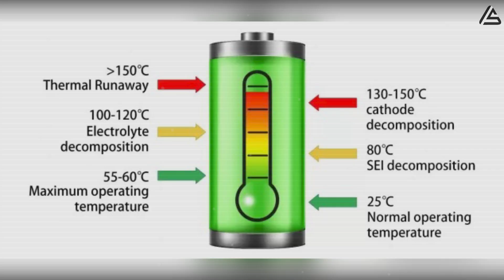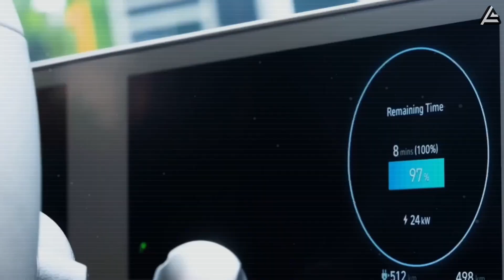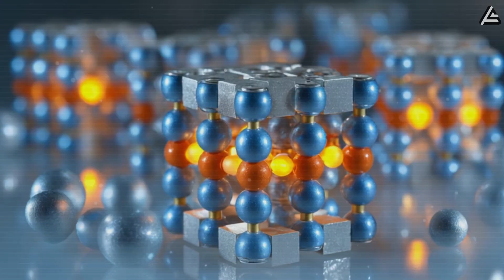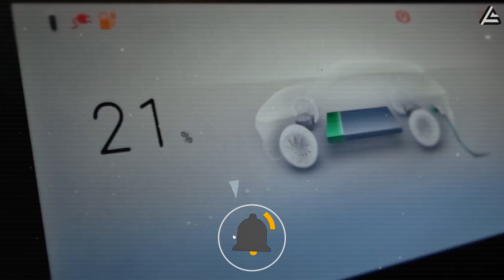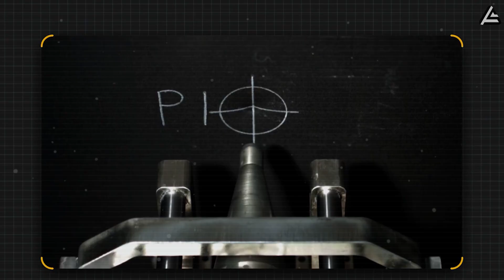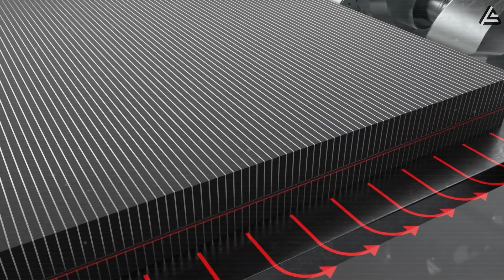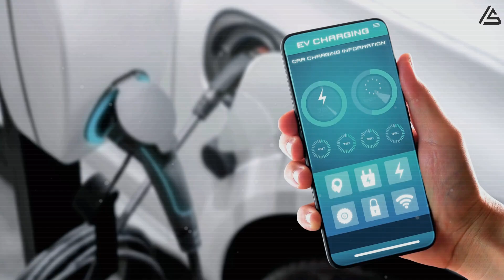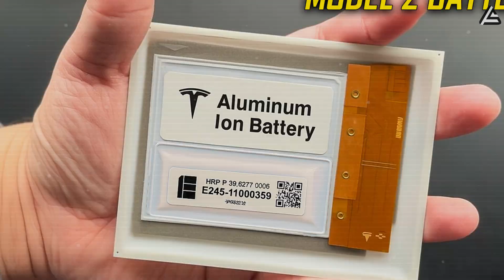2026 Tesla Model 2 Battery - Shocking Safety Update: What About Fire Risk?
2026 Tesla Model 2 Battery - Shocking Safety Update: What About Fire Risk?
00:00 Intro
01:28 How Could Aluminum-Ion Batteries Finally End the Fire Risk for Tesla’s Model 2?
08:12 What exactly is Tesla changing in the 2026 Model 2’s safety design?
11:31 Outro
2026 Tesla Model 2 Battery - Shocking Safety Update: What About Fire Risk?Battery fires — it’s the fear every EV driver has in the back of their mind. Lithium packs can burn hot, fast, and almost impossible to put out. But here’s a fact many don’t realize: gas cars still catch fire far more often. In the U.S., data shows around 1,500 gasoline car fires every single day, while EV fire cases remain in the hundreds per year. And now, with the upcoming 2026 Tesla Model 2, the question is simple: will it really be safer? Or are we trading price for risk?

2026 Tesla Model 2 Battery - Shocking Safety Update: What About Fire Risk? So today, we’re digging into three things you need to know: What new battery tech Tesla may use, and how it changes fire risk. How Model 2 stacks up against gas cars and rival EVs in real-world safety. And what it means for older drivers worried about buying their very first EV.

2026 Tesla Model 2 Battery - Shocking Safety Update: What About Fire Risk? This is Auto Gear Shift — we don’t waste your time with hype; we give you the numbers, the engineering, and the context no one else puts together. We’re pushing to hit 10,979 subscribers, and if you’ve ever wanted to be part of the crew that gets us past the five-figure milestone, this is the moment. Don’t just watch Tesla news — be one of the few who actually shapes the conversation.